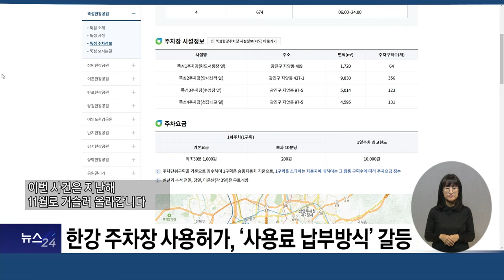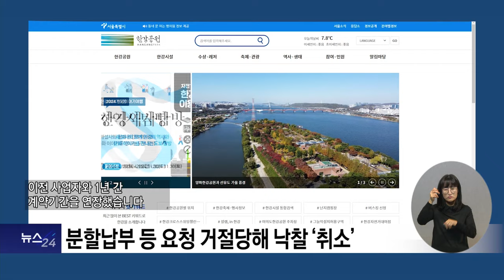복지TV뉴스24_ 한강 주차장 사용허가, 장애인생산품시설-미래한강본부 ‘갈등’ (2024.11.20)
유튜브:

 / 복지tv   ​
페이스북:

 / wbc_tv